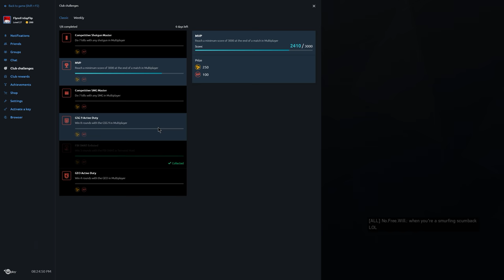Rainbow Six Siege + Part 1471 + Tower TDM Bomb + White Noise pcgaming crew